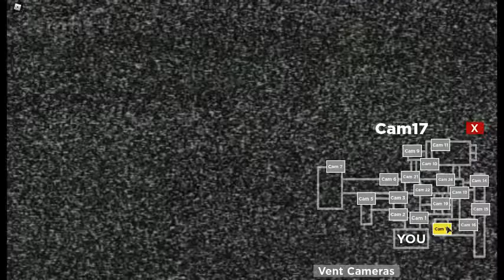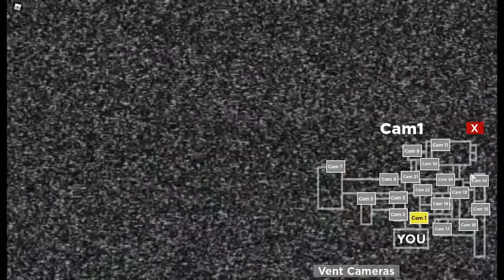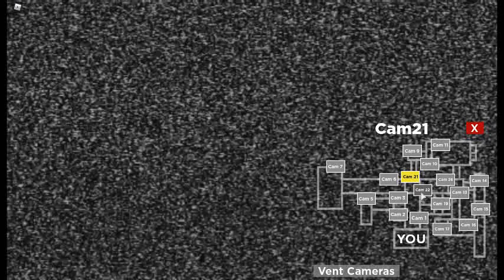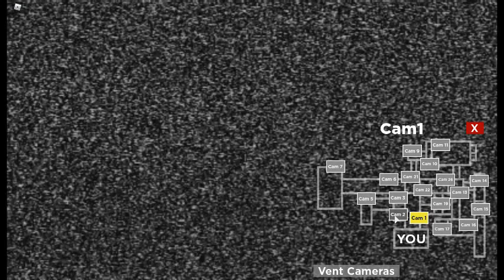nightmare in the sewers (roblox)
this game made by the rats its very good i have watched videos about this and now i made a video about it make sure to check it out!